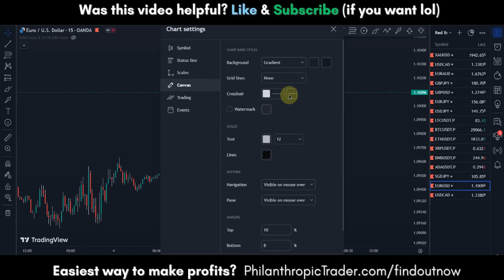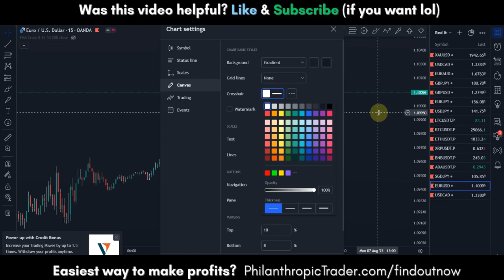How to Change Your Crosshair on TradingView Charts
In this video, I'll show you How to Change Your Crosshair on TradingView Charts

⍒ FREE TELEGRAM ⍒

⍒ FOREX BROKERS ⍒

Sign up for FREE with #1 Broker with really low fees, fast customer support and receive a 100% Bonus (for US and Non-US Citizens)

⍒ INVESTING ⍒

Trade now with other people's money and keep 85%-90% of the profits. Up to 300k accounts!

In this video, I'll show you how to customize the crosshair on your TradingView charts to enhance analysis. You'll learn how to change the crosshair color, width, style and sync it across multiple charts. I'll demonstrate helpful settings like target crosshair and magnet mode. Whether you trade stocks, crypto, forex or futures, optimizing your crosshair can boost efficiency. Follow along as I break down the steps to tweak your TradingView crosshair. In just minutes, you'll setup your crosshair to suit your trading style for faster reaction and better entries and exits. Take your TradingView charts to the next level by learning how to change your crosshair in this quick tutorial.

⍒ ABOUT THE PHILANTHROPIC TRADER ⍒

The PhilanthropicTrader YouTube channel is the place to be if you are interested in trading videos. This Youtube channel covers topics about financial markets, forex indicators, forex robots (expert advisors), crypto, and trading strategies!

I started this channel to help and inspire people that are just starting out trading in the financial markets, in particular forex markets. I'm not another high school or college dropout, that's convincing you to purchase their overpriced courses. In fact, I graduated with a master's degree in law. It is my life goal to start several charities funded with the money I gained from financial markets. Making money is nice, but doing great things with it is even better. Join me on this mission!